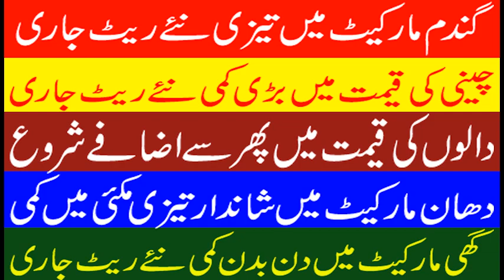Today Wheat,sugar,paddy/dhaan,ghee,makki,Dsl mash,dal chana,mong,masoor new rate2023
cotton fields
Sugarcane farming
Sugarcane rate
mango Farming
grapes Farming